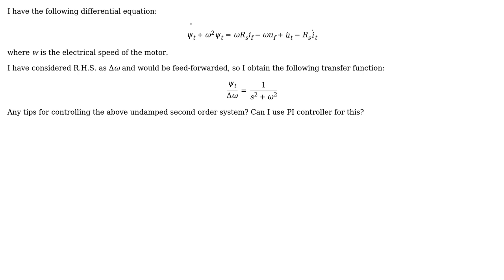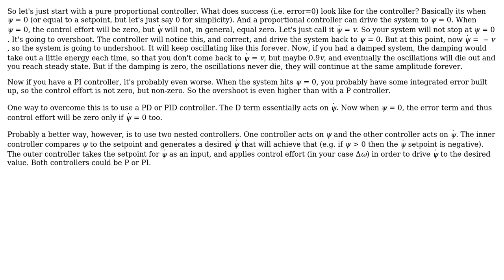Engineering: Control of second order undamped system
With thanks & praise to God, and with thanks to the many people who have made this project possible! | Content (except music & images) licensed under CC BY-SA | Music | Images & others | With thanks to user Wasabi user M. Saad user Daniel K and the Stack Exchange Network Trademarks are property of their respective owners. You are responsible for your own actions.